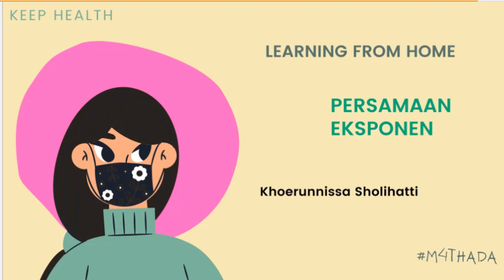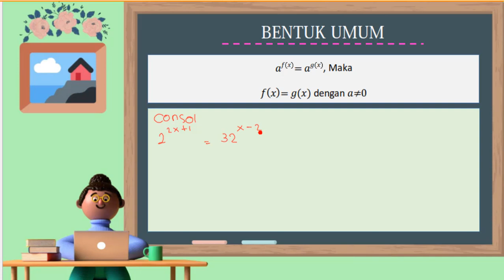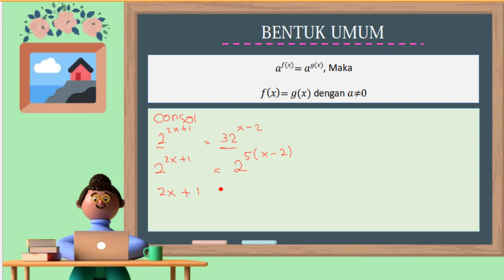LearningfromHome : Persamaan Eksponen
Assalamu'alaikum, M4thAda.
Hari ini sudah upload materi lagi lho.

So, silahkan dipahami yaa sambil makan cemilan cepuluh dan celainnya.